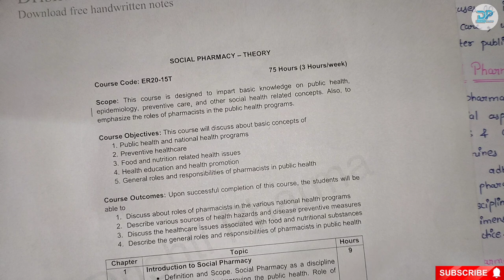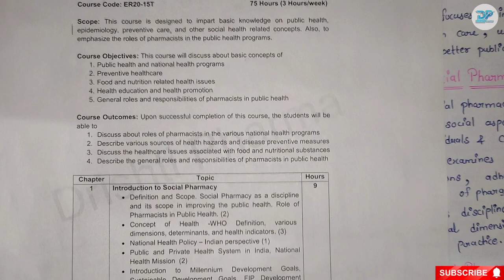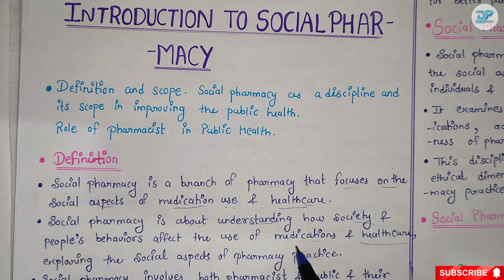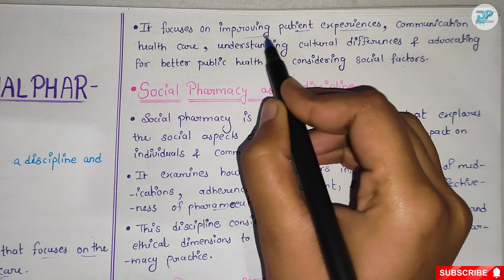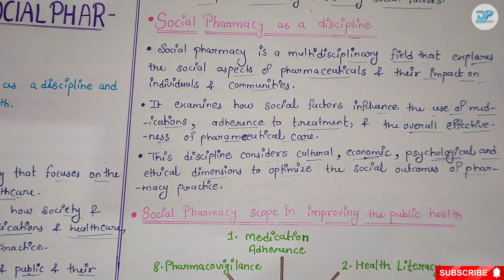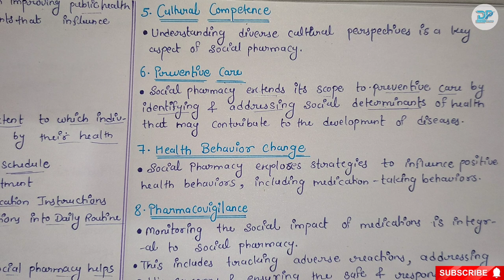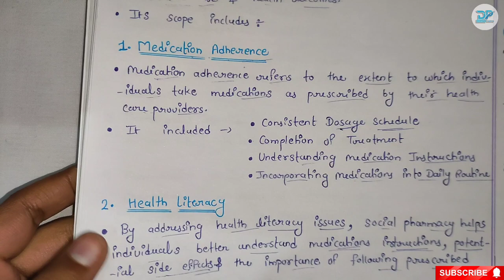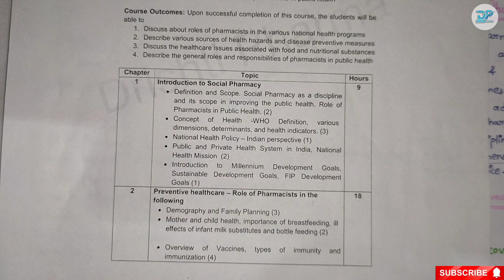Scope of Social Pharmacy || D. Pharm || Drishti Pharma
In this lecture we covered the Scope of Social Pharmacy with definition and Role of Pharmacist in Public health in social Pharmacy d pharm first year